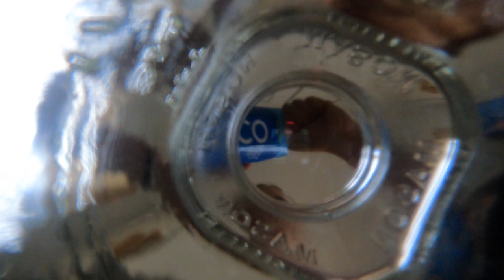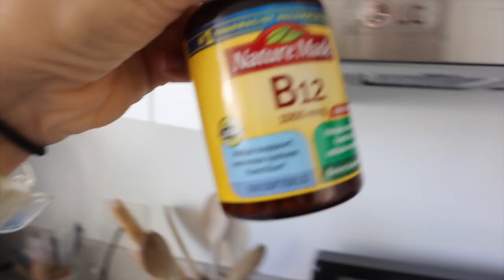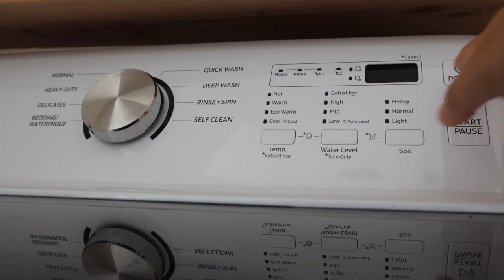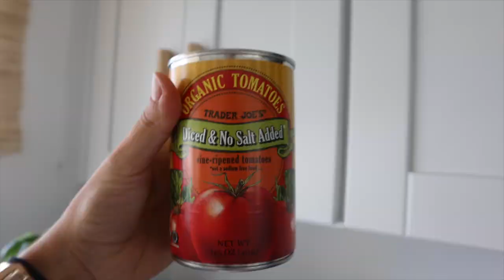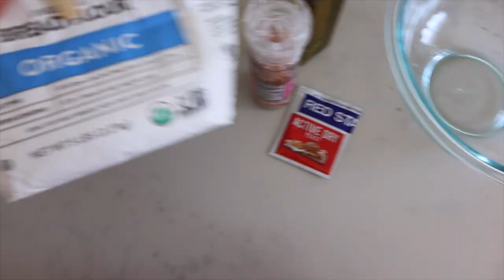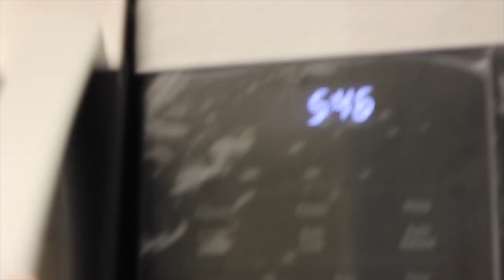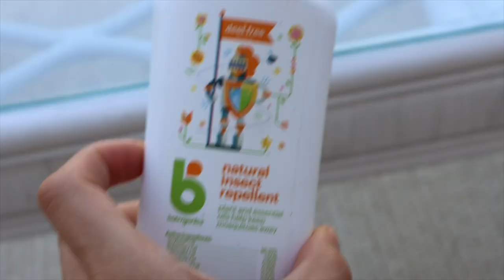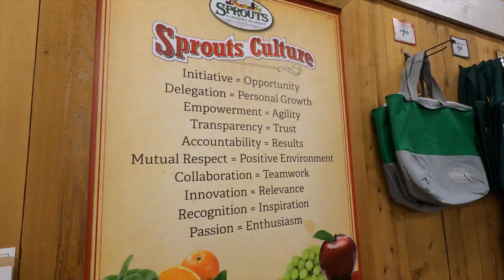Que Como En 1 Día: Recetas Sanas 2021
Hoy os traigo otro video mezcla de dos cosas: por un lado un vlog diario de mi vida en Los Angeles y por otro, que como en un dia en verano. Todo son recetas vegetarias o recetas veganas pero sobre todo recetas sanas y saludables. Espero que os gusten mucho!!!

Programa de edición de video: Final Cut Pro X
Cámara: Canon M6 MARK II